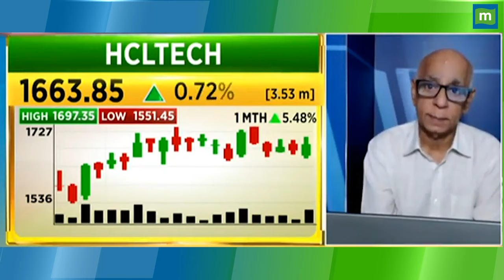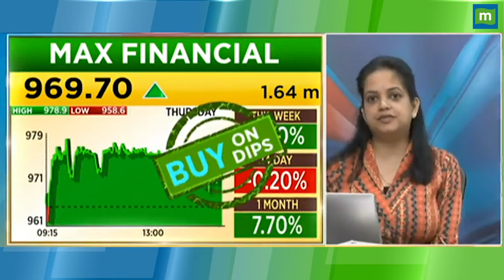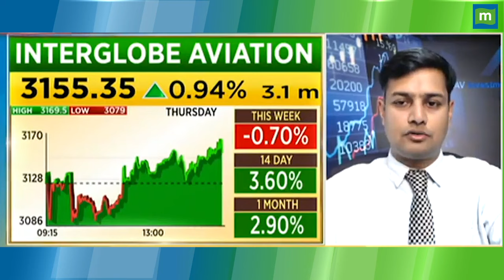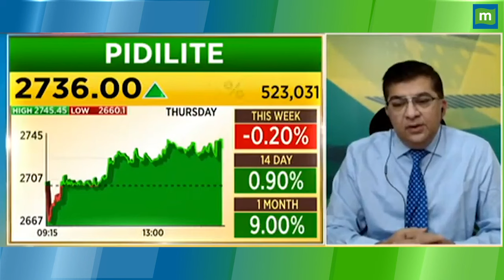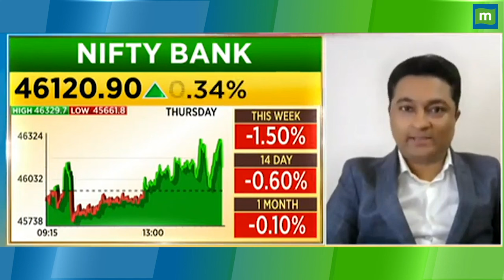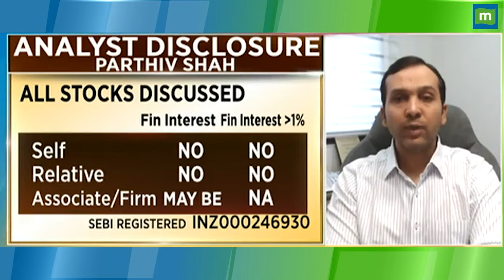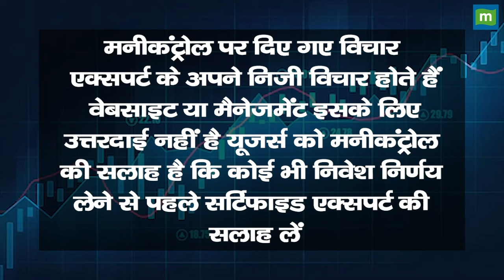बंपर मुनाफा चाहिए तो इन शेयरों पर करें भरोसा